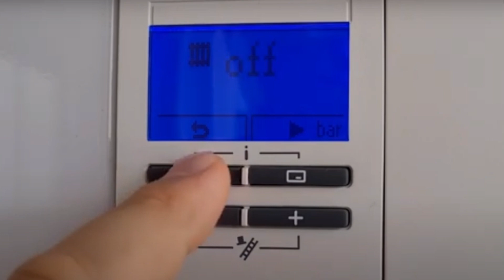Vaillant Eco tec pro kombi yaz konumuna nasıl alınır ? | Vaillant kombi arıza kodları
Merhaba arkadaşlar Bu videoda sizlere Vaillant ecotecpro kombi yaz konumuna nasıl alınır. Başlıklı videodan bahsetmek istedim. Vaillant kombi arıza kodları olarak yaptığım videolar ile sizlere yardımcı olduysam ne mutlu bana. Vaillant kombi modellerinin hemen hemen tümünün arıza kodlarını sizlere paylaşmaya devam edeceğim. Umarım video yararlı olmuştur.

vaillant kombi su doldurma,
vaillant kombi pompa değişimi,
vaillant kombi elektrik gelmiyor,